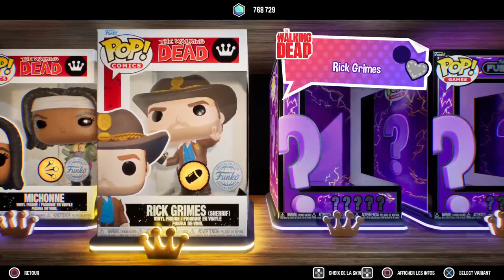Funko Fusion - Partie 14 - Super Flic